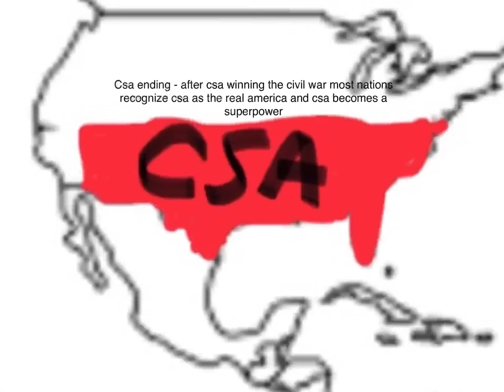USA - all endings v2